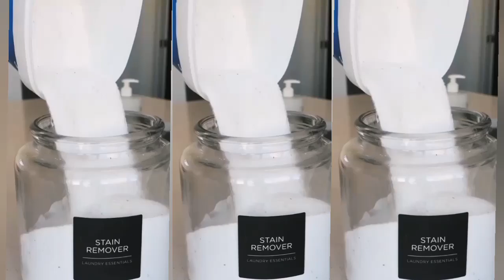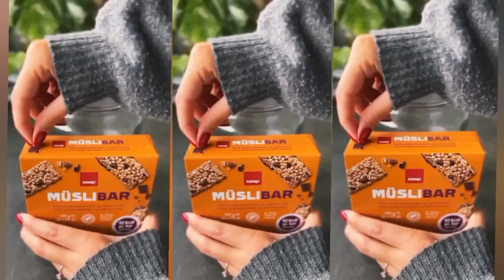Laundary essential and fridge restocking - ASMR | Spread Love ❤️ Show Humanity | Hamsha Elif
Laundary essential and fridge restocking - ASMR

Hey there, hope you all are doing fine🦋
This channel is for refreshment purposes. We share these asmr videos for therapeutic n relaxing purposes. Our only purpose is to spread love.

                                                               Hamsha Elif